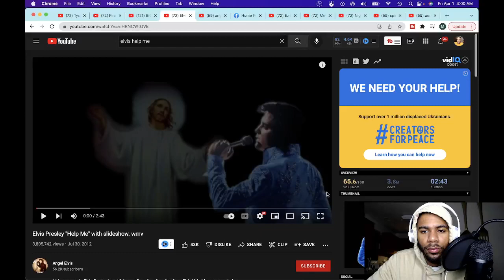The First Time I Heard Elvis - Help Me Reaction